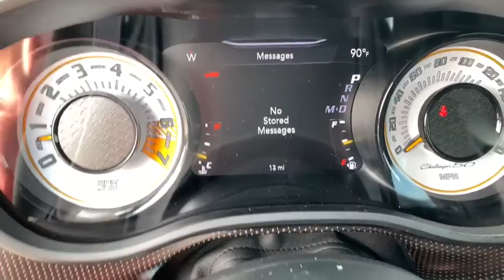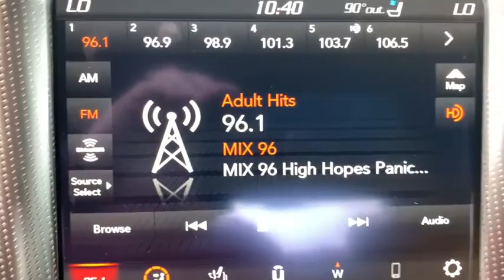2020 Dodge Challenger Davenport, Moline, Rock Island, Muscatine, IA 1679D0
Indigo Blue New 2020 Dodge Challenger available in Davenport, Iowa at Kimberly Car City. Servicing the Moline, Rock Island, Muscatine, IA area.
2020 Dodge Challenger R/T Scat Pack - Stock#: 1679D0 - VIN#: 2C3CDZFJ9LH203057

*** BLUETOOTH ***, *** BACK UP CAMERA ***, *** NAVIGATION SYSTEM ***, *** ALLOY WHEELS ***, *** HEATED SEATS ***, *** BRAKE ASSIST ***, *** PREMIUM SOUND SYSTEM ***, *** STABILITY CONTROL ***, *** KEYLESS ENTRY ***, *** REMOTE START ***, 3.09 Rear Axle Ratio, 50th Anniversary Berber Floor Mats, 50th Anniversary Edition, 50th Anniversary Grille Badge, 50th Anniversary Instrument Cluster, 50th Anniversary IP Badge, 50th Anniversary Spoiler Badge, 50th Illuminated Lit Air Catcher, 50th Logo Nappa/Alcantara Seats, Blind Spot & Cross Path Detection, Brembo 6-Pot Fixed Front Caliper Brakes, Copper Weave Carbon Fiber Accents, Driver Convenience Group, Dynamics Package, Gloss Black I/P Cluster Trim Rings, Gold School R/T Grille Badge, Gunmetal Gray Brake Calipers, High-Intensity Discharge Headlamps, Leather Flat-Bottom Steering Wheel, Monochrome Bee Fender Badge, Navigation System, Power Multi-Function Foldaway Mirrors, Power Tilt/Telescope Steering Column, Premium-Stitched Dash Panel, Quick Order Package 24T R/T Scat Pack 50th Ann, Satin Black 50th Anniversary Hood, Satin Black Dodge Tail Lamp Badge, Satin Wrap Roof/Decklid, Sepia Accent Stitching, Ventilated Front Seats, Wheels: 20 x 9.5 50th Gold School.brbrbrRecent Arrival! Indigo Blue 2020 Dodge Challenger 2D Coupe R/T Scat Pack 15/24 City/Highway MPG SRT HEMI 6.4L V8 MDS 8-Speed Automatic RWD